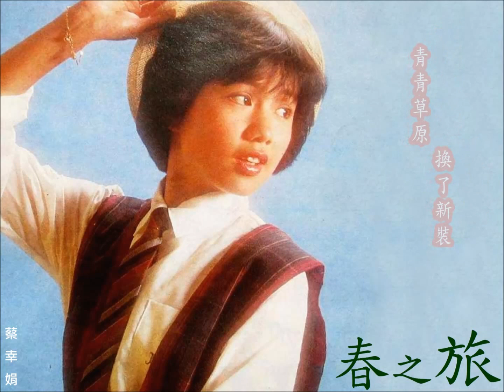蔡幸娟 - 春之旅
蔡幸娟早期照片由Neo TC提供

春之旅
詞曲：陳碧純

青青草原換了新裝，彎彎溪水也流長，
雲淡風輕美好時光，徐徐是花香啦啦啦啦啦。

遠處依稀歌聲悠揚，一曲難忘好樂章，
小船搖過濺起輕浪，你我心湖也蕩漾。

年少時光當自強，莫待年老徒悲傷，
人生本是甜美芬芳，成功失敗自開創。

湖光山色任我們徜徉，讓青春歡笑處處飛揚。